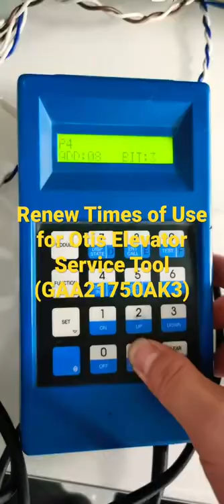Renew Times of Use for Otis Elevator Service Tool (GAA21750AK3)